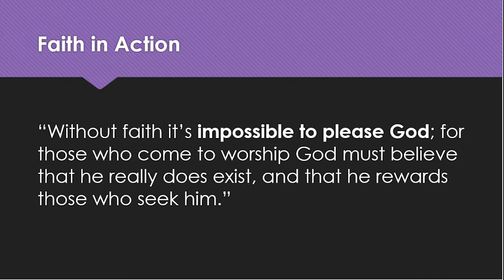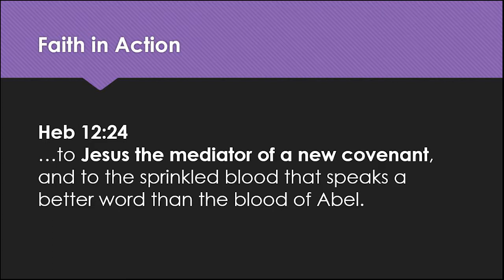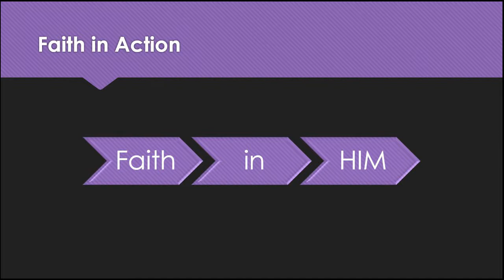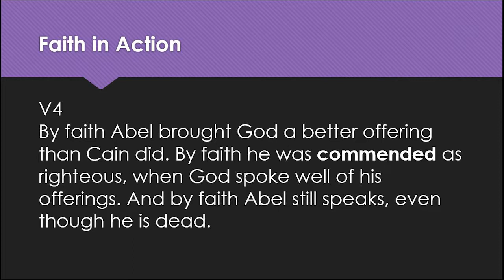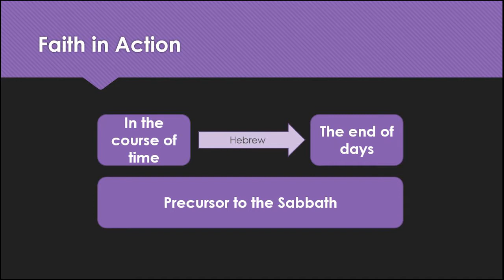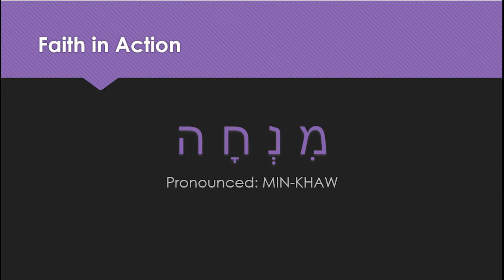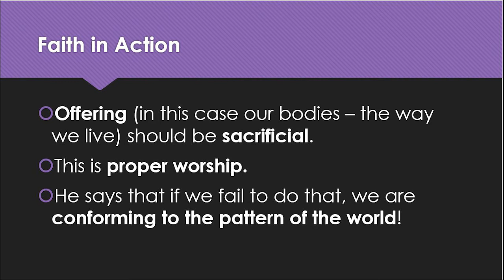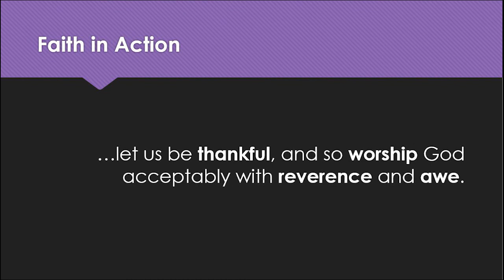Faith in Action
Opening lesson in the series Faith in Action from Hebrews Chapter 11